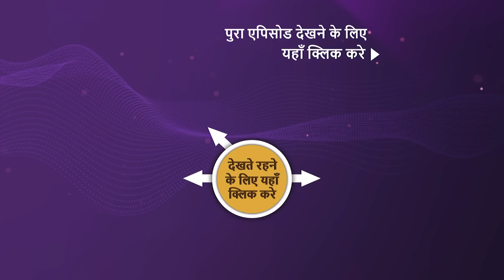Crime Patrol 2.0 | Ep 187 | Sneak Peek | क्राइम पैट्रॉल 2.0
The police receive information about a corpse being found. They head out to find the identity of the corpse. It is a young woman named Sabina who leads a peaceful life with her family. Her passion was to become a badminton player and make the country proud. The police begin the investigation and track Sabina's recent activities. They find a connection where three suspects were present at the same location on the day of this crime. Will the police be able to catch the real culprit?

About the show:
Crime Patrol 2.0 is the New Crime Patrol series wherein our objective is to tell our viewers about the crime which happen/May happen around them. One of the data suggests most of the crime which happens in our country is done by people whom the victims already knew and our purpose is to depict those stories where crime has been done by someone close to the victim. Our show communicates the message to be aware of the surroundings we live in so that we do not fall prey to such evil-minded people. In addition to the safety message, New seasons' major addition is that new stories go deep into our cop's world to explore the nitty-gritty of their day-to-day activities even exploring their personal lives and their personal characters.